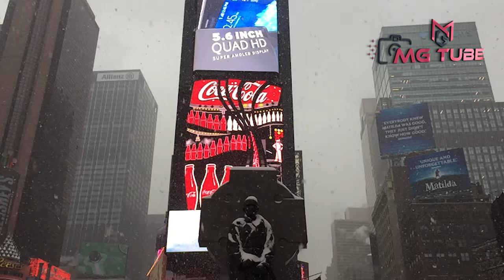Snowfall in Times Square New York City Walking in Times Square in the Winter Snow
FROM DAZZLING TO DIRTY AND BACK AGAIN: A BRIEF HISTORY OF TIMES SQUARE

The following article and photos first appeared in a blog post written by Michael McMenamin for The Museum of the City of New York and are reused here courtesy of the museum.
Originally known as Long Acre (also Longacre) Square after London’s carriage district, Times Square served as the early site for William H. Vanderbilt’s American Horse Exchange. In the late 1880s, Long Acre Square consisted of a large open space surrounded by drab apartments. Soon, however, the neighborhood began to change. Electricity, in the form of theater advertisements and street lights, transformed public space into a safer, more inviting environment. Likewise, the construction of New York’s first rapid transit system, the Interborough Rapid Transit Company (IRT), gave New Yorkers unprecedented mobility in the city.The announcement of the IRT spurred real estate speculation by shrewd businessmen who believed that increased foot traffic in the area would generate profits. Adolph S. Ochs, owner and publisher of The New York Times from 1896 to 1935, saw an opportunity and selected a highly visible location to build the Times Tower, which was the second tallest building in the city at the time. In January 1905, the Times finally moved into their new headquarters, built between Broadway and Seventh Avenue and 42nd and 43rd Streets. The previous spring, Mayor George B. McClellan signed a resolution that renamed the intersection of Broadway and Seventh Avenue from Long Acre Square to Times Square.
Ochs told the Syracuse Herald, “I am pleased to say that Times Square was named without any effort or suggestion on the part of The Times.” Yet, he clearly felt proud: the new building represented “the first successful effort in New York to give architectural beauty to a skyscraper,” he said. Within a decade, the Times outgrew their space and moved to a new location, but not before starting a tradition that continues today: the New Year’s Eve spectacular. Ochs staged the first event to commemorate the new building and crowds still gather today to bring in the new year.Although the Times moved to a new location, the tower still stands as a focal point in Times Square. Similarly, two statues have remained prominent monuments in the area. Father Duffy Square encompasses the northern triangle of Times Square. In 1909, a temporary eight-ton statue entitled Purity (Defeat of Slander) by Leo Lentelli dominated the space. Now, statues of Father Duffy and George M. Cohan grace the scene. Born in Canada, Father Francis Patrick Duffy (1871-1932) eventually moved to New York City. He served as a military chaplain in both the Spanish-American War and World War I. Upon his return to the city, he became pastor of Holy Cross Church, located at 237 West 42nd Street. His statue, designed by Charles Keck (1875 – 1951) faces his former church. The bronze statue of George M. Cohan (1878 – 1942), a composer, playwright, and actor, sits at the park’s southern end. He is best known for his hit song, Give my regards to Broadway: “Give my regards to Broadway / Remember me in Herald Square / Tell all the gang at 42nd Street that I will soon be there.”George M. Cohan’s position in Times Square re-emphasizes the district’s long association with theater. By World War I, most legitimate theaters had moved to Times Square from former entertainment districts further downtown. Respected restaurants and high-end hotels, like the Astor and the Knickerbocker, established themselves in the neighborhood, thus contributing to a thriving environment. While popular bars, restaurants, and theaters attracted people to the area, it was the development of public transportation that facilitated Times Square’s dramatic growth. For example, in 1905, the first year of operation, the IRT Times Square station serviced almost five million passengers. By the late 1920s, subway lines, elevated lines, and bus routes all stopped at West 42nd Street. It thus became an irrefutable hub of the city, transporting not only city dwellers, but also affluent suburbanites and visitors.
Sadly, the Great Depression hampered this growth. As theaters struggled to survive during this period, many became cheap ‘grinder’ houses that showed sexually explicit films. Soon, other lower forms of entertainment arrived in the area: burlesque shows, cheap...